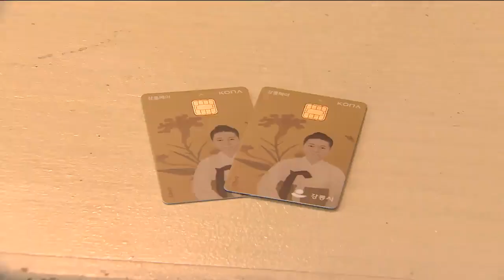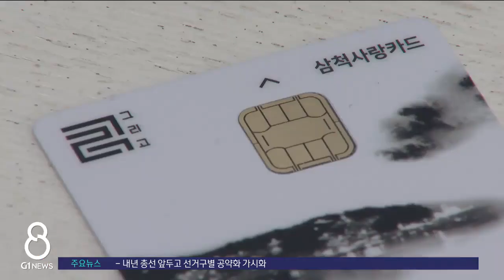[G1뉴스]지역화폐 사용처 축소 '논란'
지역 자금의 역외 유출을 막기 위해 자치단체마다 지역화폐를 발행하고 있습니다.

 그런데 최근 정부가 지역화폐 사용 대상 업장의 규모를 더 제한하겠다고 하면서 시끄럽습니다.

 소상공인을 위한다는 취지에는 공감하지만, 하나로마트 등 소비자가 많이 찾는 업장에서 이용하지 못하기 때문입니다.